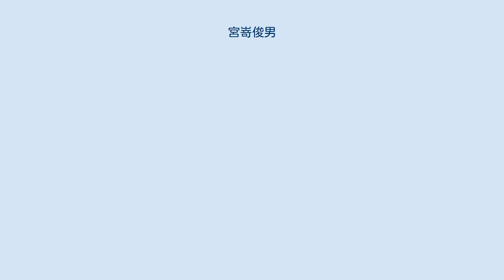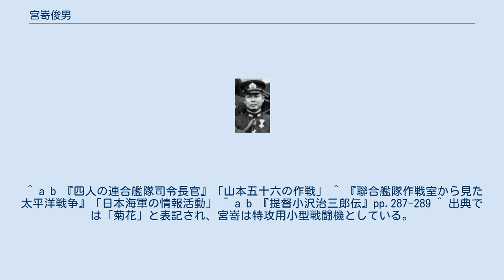宮嵜俊男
宮嵜 俊男（みやざき としお、1899年(明治32年)10月18日 - 1965年(昭和40年)4月7日）は、日本の海軍軍人。
米駐在時代に情報活動に従事し、米国官憲に摘発され国外追放処分を受ける。
太平洋戦争中、連合艦隊先任参謀に擬せられるが、山本五十六の戦死により実現しなかった。
 兵庫県出身。
神戸一中を経て海軍兵学校48期を卒業。
同期生に神重徳、大石保、三和義勇らがいる。
1921年（大正10年）6月、少尉任官。
宮嵜は、水雷学校高等科学生を首席で修了した水雷専攻士官である。
宮嵜は軽巡「長良」水雷長、第一水雷戦隊参謀、「薄雲」艦長等を務めた。
 海軍大学校甲種30期に進むが、海大の教育につき「感ずるところあり」と称し、サポタージュする。
図上演習でアメリカ海軍艦隊指揮官役を務めて日本艦隊を撃破し、教官には不評であった。
しかし小沢治三郎は宮嵜の戦法に好意的であった。
 海大卒業後、アメリカスタンフォード大学に駐在し、情報活動に従事する。
この折、アメリカ海軍事務係下士官のハリー・トンプソンを協力者として運営していた。
1935年（昭和10年）4月、宮嵜は逆スパイにかけられ国外追放となる。
日本海軍の対米情報活動は1932年（昭和7年）から1935年にかけてが最も充実していたが、宮嵜が摘発されたことで日本海軍のスパイ網は壊滅した。
 1941年（昭和16年）10月大佐へ進級し、第五艦隊先任参謀として太平洋戦争を迎える。
連合艦隊司令長官・山本五十六は先任参謀・黒島亀人を信任していたが、1943年（昭和18年）4月に小沢治三郎、草鹿任一と会談した際に黒島の更迭を決めた。
後任の推薦を頼まれた小沢が推したのは宮嵜であった。
山本は躊躇したが、小沢は奇法を案出できる人物として重ねて宮嵜を推し山本は了承した。
しかし直後に山本は戦死したためこの人事案は実現していない。
終戦直後、宮嵜は小沢からこの件を伝えられ、強い感銘と衝動にかられたと述べている。
 宮嵜は第二遣支艦隊先任参謀を経て、海大教官を務めていたが、その後第十七駆逐隊司令、水雷学校教官、「天城」艦長を歴任。
「天城」が予備艦となったことに伴い、「橘花」搭載予定の「葛城」艦長を志願し、同艦長として終戦を迎えた。
 ^ 昭和13年12月15日付 海軍辞令公報 号外 （部内限） 第273号ほか、海軍辞令公報、第二復員省辞令公報、復員庁第二復員局辞令公報による。
宮崎ではない。
 ^ a b 『四人の連合艦隊司令長官』「山本五十六の作戦」 ^ 『聯合艦隊作戦室から見た太平洋戦争』「日本海軍の情報活動」 ^ a b 『提督小沢治三郎伝』pp.287-289 ^ 出典では「菊花」と表記され、宮嵜は特攻用小型戦闘機としている。